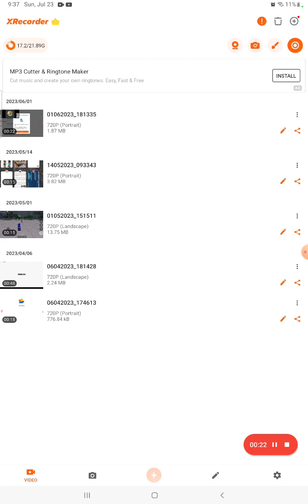th big update of my restaurant like subscribe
hey guys srry for not make alot of videos if you want to come to my new restaurant you could or get hired as a chief for 500$ in bloxburg for one day make sure you like and subscribe to my channel and remember if you want to come to my hotel for 1 day I will tell you the money on my video And guys I will see you later.